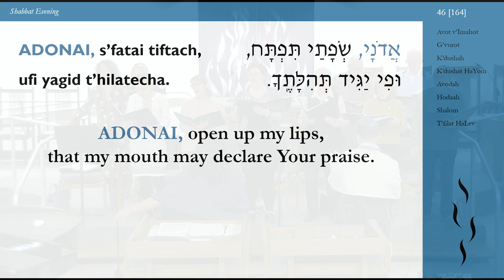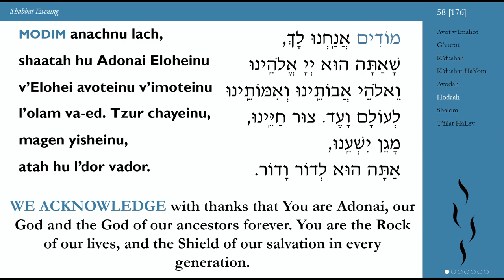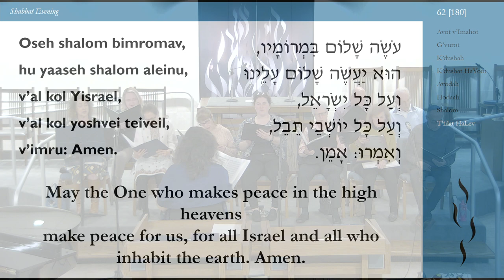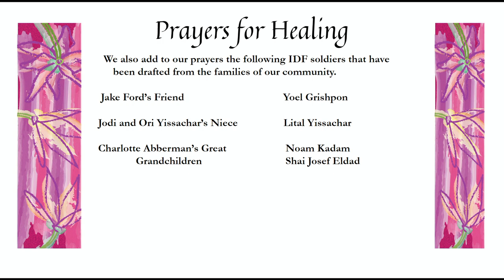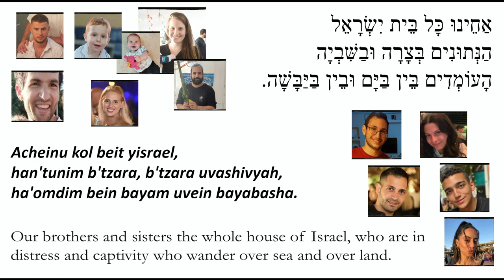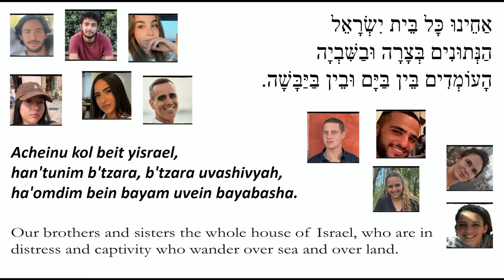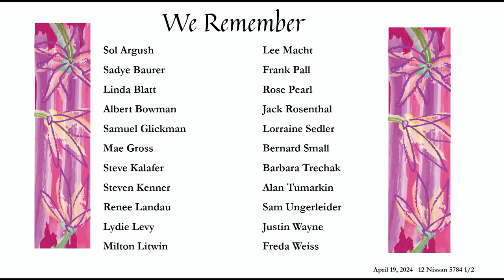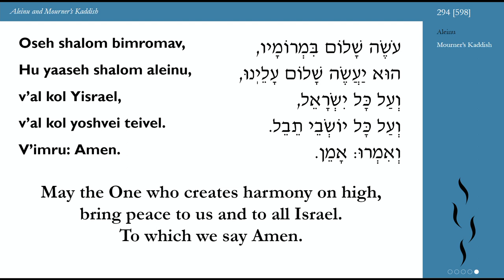Shabbat Evening Services 4-19-2024